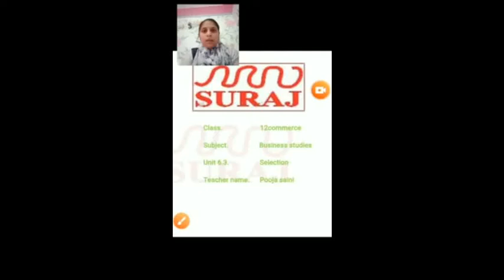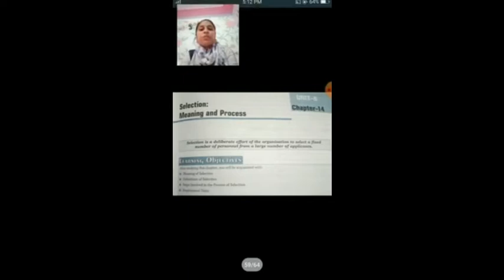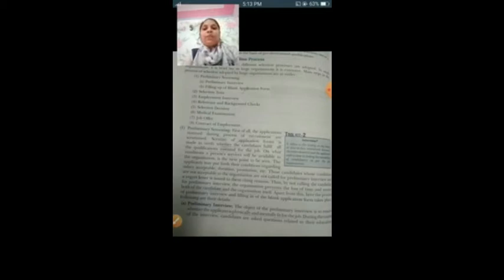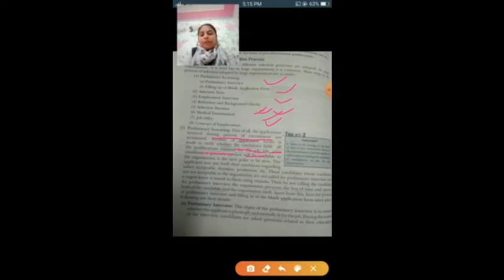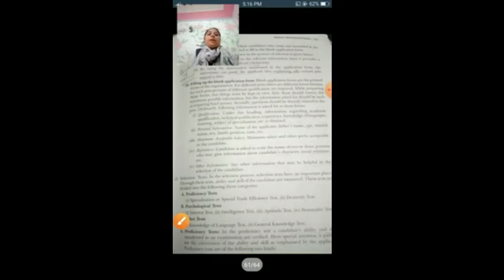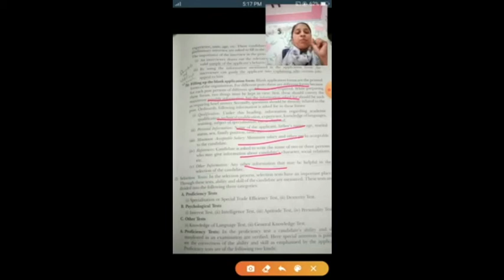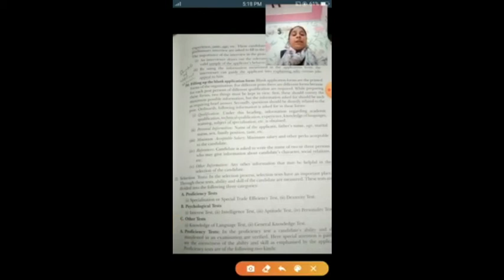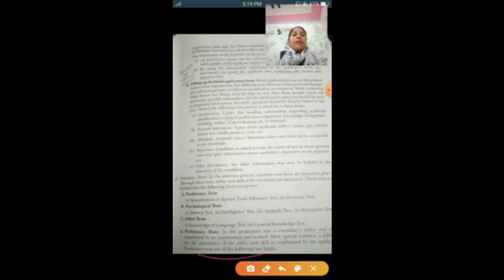Suraj School Bhiwadi Selection 12th class unit 6 3